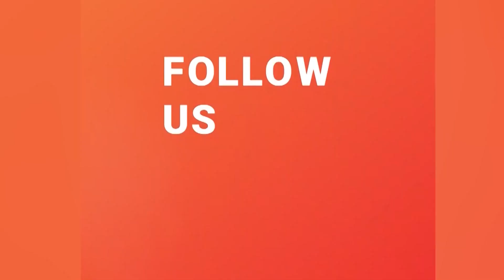काठमाडौंको जडीबुटीस्थित बसपार्क हटाउन हुँदैन- मन्त्री मसिना खड्का